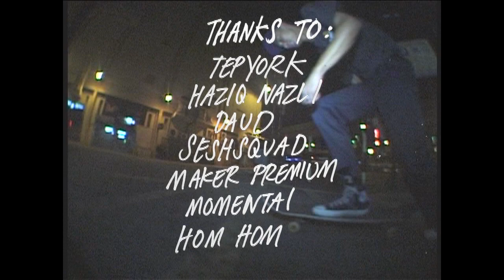TRIAD KAY YELL